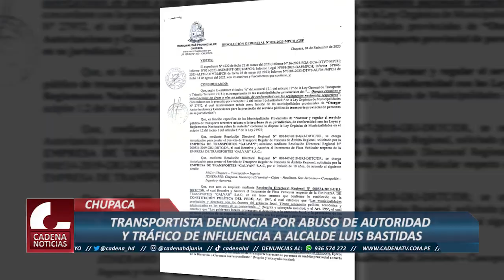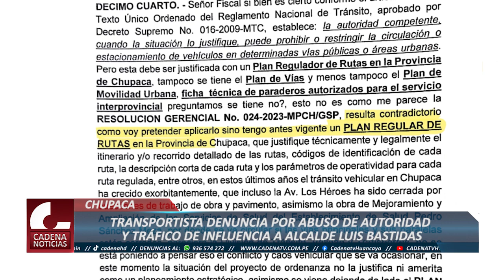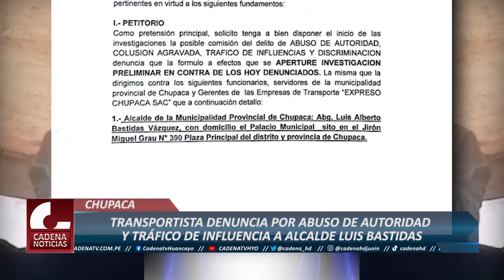TRANSPORTISTA DENUNCIA POR ABUSO DE AUTORIDAD Y TRÁFICO DE INFLUENCIA A ALCALDE LUIS BASTIDAS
SUS COMBIS SERÍAN HOSTIGADAS PARA FAVORECER A OTRAS EMPRESAS CHUPAQUINAS